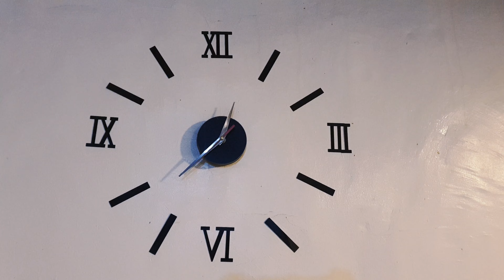Cadlan - Chris Dmr (Official Music Video)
Composed & Performed by: Chris Dmr
Recorded at: Lupakeros Music
Mix & Mastered by: Russel
Producer by:

Directed/Shoot/Edit by: MAB

*Firearms used are not meant for selling or promotion and are only intended for the short film.

-Pellet Gun